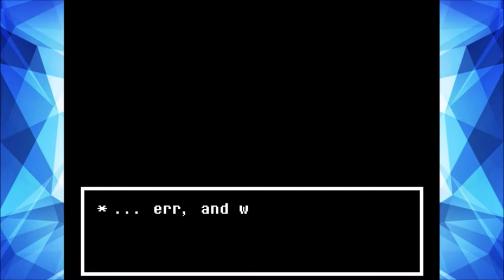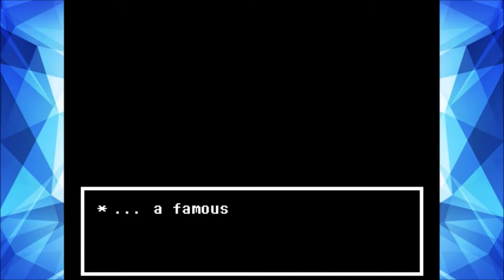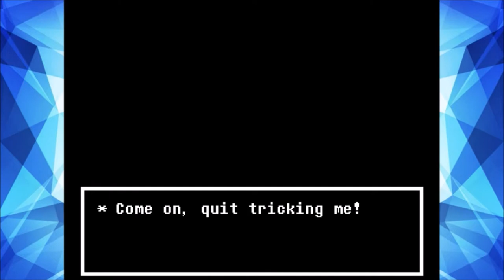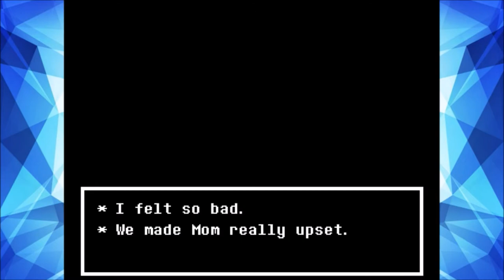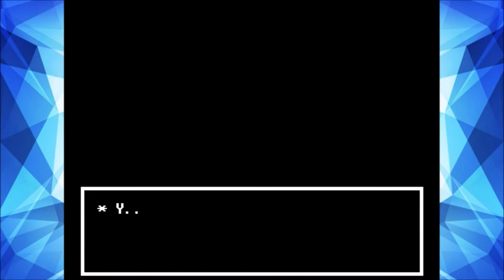The Leaked Tapes ~ PART 23 - UNDERTALE, the Pacifist Route - TheNintenDudes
Hey Guys, Koveto here and WELCOME back to UNDERTALE! LAST TIME we began the True Laboratory, falling down an elevator and encountering several amalgamates on the way! TODAY we continue our escape out of the True Lab and attempt to find our way out of this horror! It'd be a big help, and make Yoshi SO HAPPY!